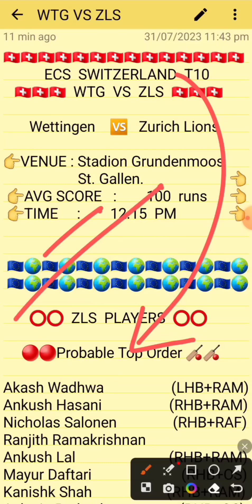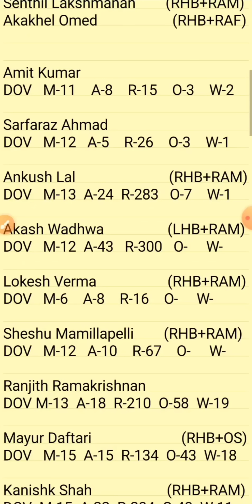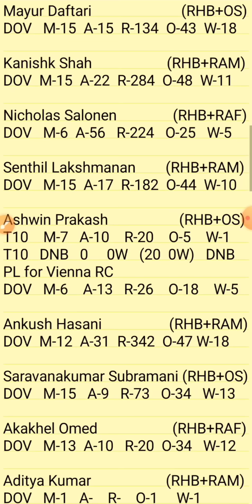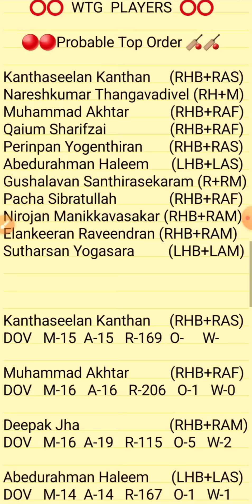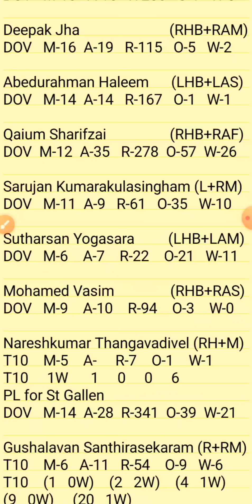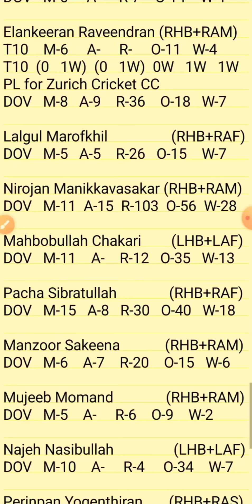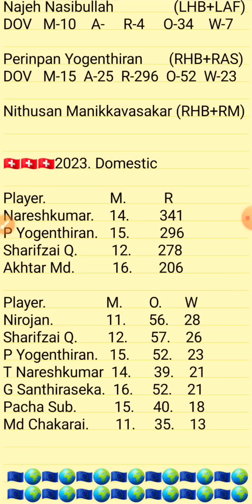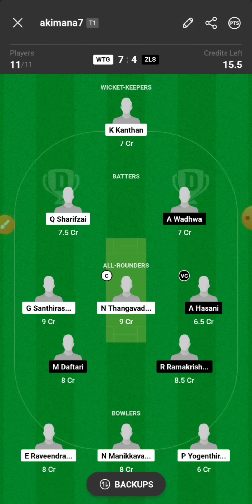WTG VS ZLS | WTG VS ZLS DREAM11 TEAM PREDICTION | WTG VS ZLS ECS SWITZERLAND T10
1.ABOVE VIDEO IS BASED ON MY OWN RESEARCH AND ANALYSIS, NOBODY IS FORCED TO PLAY OR BELEIVE IN MY VIDEOS, GO WITH YOUR INSTINCT

2. DREAM11 TAKES GREAT CARE TO COMPLY WITH ALL CENTRAL AND STATE LEGISLATION IN INDIA TO ENSURE THAT USERS ARE FULLY PROTECTED.

PITCH REPORT
MATCH PREDICTION